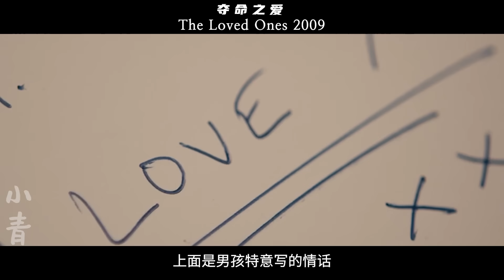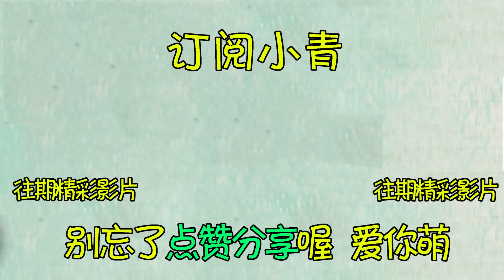癲狂女子求愛被拒，溺愛父親把男人綁回家中兇殘折磨，更絕望的還在後面！恐怖片【小青】